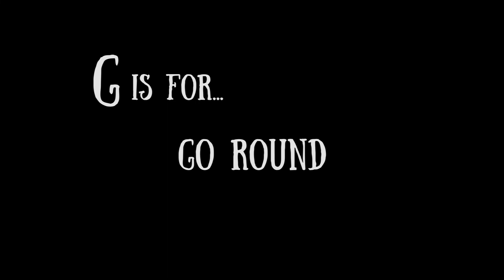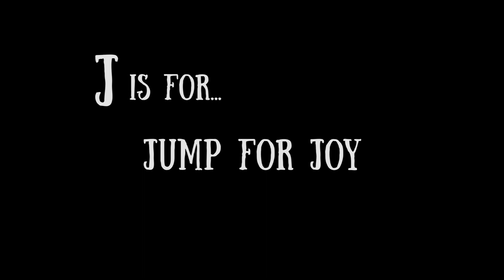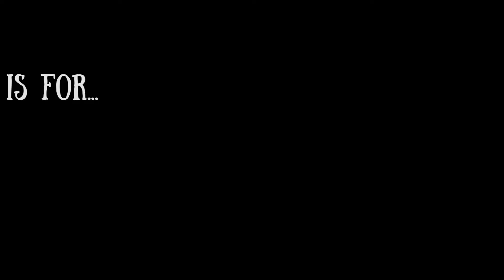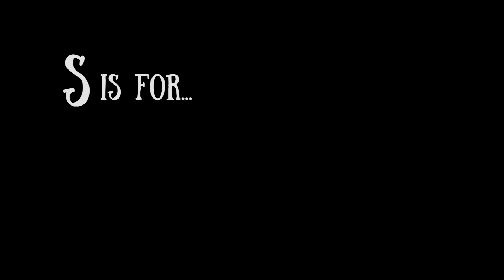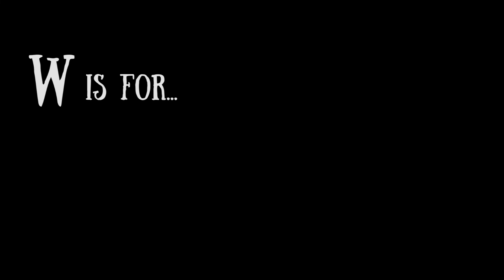Winter's Alphabet Challenge Specialty Title submission DMWYD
Winter's Alphabet Challenge Specialty Title submission. The Alphabet Challenge is 26 tricks starting with each letter of the alphabet.

Using only force-free training methods, patience and respect.

TRICK LIST
00:00 Intro Title
00:05 Letter A
00:14 Letter B
00:25 Letter C
00:50 Letter D
01:07 Letter E
01:22 Letter F
01:40 Letter G
01:53 Letter H
02:19 Letter I
02:40 Letter J
02:50 Letter K
03:03 Letter L
03:12 Letter M
03:38 Letter N
03:47 Letter O
03:57 Letter P
04:09 Letter Q
04:39 Letter R
04:48 Letter S
05:00 Letter T
05:14 Letter U
05:31 Letter V
06:08 Letter W
06:35 Letter X
06:47 Letter Y
06:59 Letter Z
07:07 Graduation Photo 🌟

If you would like to join a DMWYD Spark Group to have your trick videos evaluated, we are members of Kelli Whitfield’s Dog Trick Fairy Spark Group! Winter and I hope to see you there!